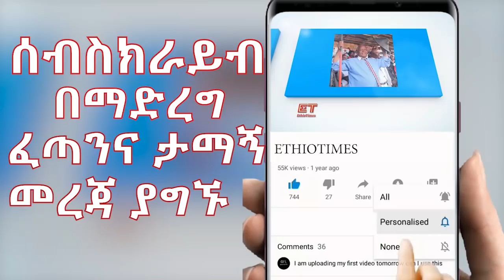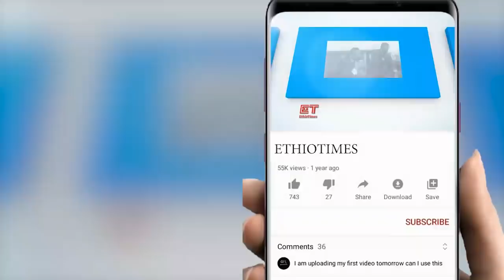Ethiopia: ሰበር ዜና - የኢትዮታይምስ የዕለቱ ዜና | ዶ/ር ይልቃል በምሬት ተናገሩ|የጌታቸዉ ረዳ ያልተጠበቀ ምላሽ|ሌሎች የህወሓት ወንጀለኞች ተፈቱ